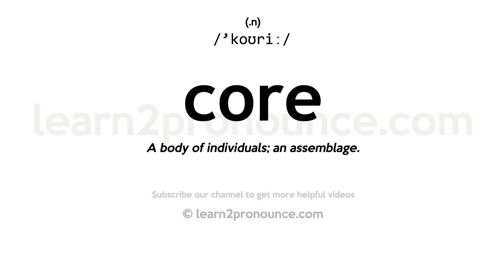Pronunciation of Core | Definition of Core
Core pronunciation | How to pronounce Core in English?
/`koʊriː/
Meaning of Core | What is Core?
(1) (noun) (computer science) a tiny ferrite toroid formerly used in a random access memory to store one bit of data; now superseded by semiconductor memories; (2) (noun) a small group of indispensable persons or things; (3) (noun) the central meaning or theme of a speech or literary work; (4) (noun) the choicest or most essential or most vital part of some idea or experience; (5) (noun) an organization founded by James Leonard Farmer in 1942 to work for racial equality; (6) (noun) a bar of magnetic material (as soft iron) that passes through a coil and serves to increase the inductance of the coil; (7) (noun) a cylindrical sample of soil or rock obtained with a hollow drill; (8) (verb) remove the core or center from; (9) (noun) the center of an object; (10) (noun) the central part of the Earth; (11) (noun) the chamber of a nuclear reactor containing the fissile material where the reaction takes place;
What is Core | Core meaning and definition?